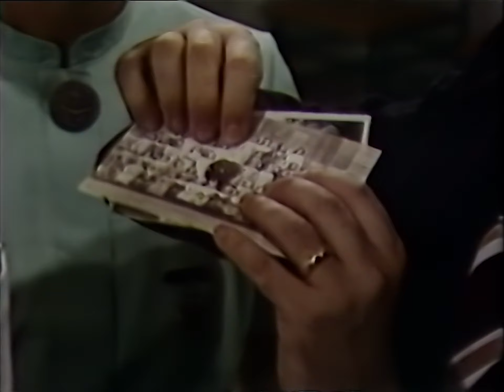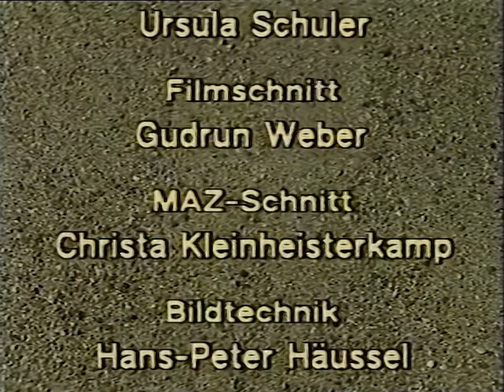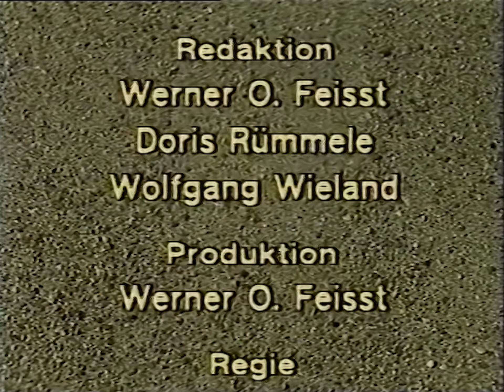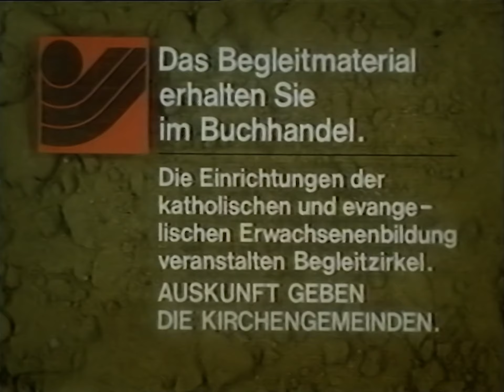Südwest 3 "Warum Christen glauben" & "Das theologische Stichwort" (28.09.1979)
Auf Zuschauerwunsch noch die Sendung "Warum Christen glauben" mit der Episode "Bei uns in Sizilien"  von 1979, das was ich ursprünglich nicht hochladen wollte, weil ich dachte, es interessiere keinen. Ich wurde eines besseren belehrt 😄 In Zukunft werde ich auch die Hauptinhalte verstärkt hochladen, selbst wenn ich denke, dass es keinen interessieren wird.

Im Anschluss an die Sendung gibt es noch das theologische Stichwort, welches das in der Folge zuvor Gesehene erneut aufgreift und nun von dem Theologen Prof. Heinrich Ott kommentiert/eingeordnet wird.

00:00 - Ansage Hartmann v.d. Tann
00:48 - Warum Christen glauben - Bei uns in Sizilien
20:21 - Das theologische Stichwort - mit Prof. Heinrich Ott
27:15 - Ende der Sendung
27:27 - Hinweistafel für Begleitkurse
27:50 - Absage Hartmann v.d. Tann

Quelle: VCR-Standard (Scotch VC 45/100)
Abspielgerät: Grundig VCR 3500 AV
HDD-Rekorder: Sony RDR-HX780
Mischpult: Panasonic WJ-AVE5
Denoiser: NeatVideo v5
Schnitt: Adobe Premiere Pro